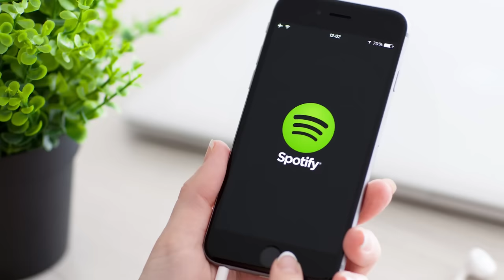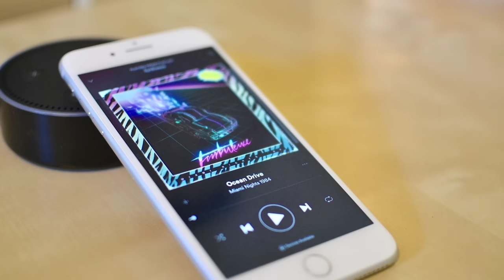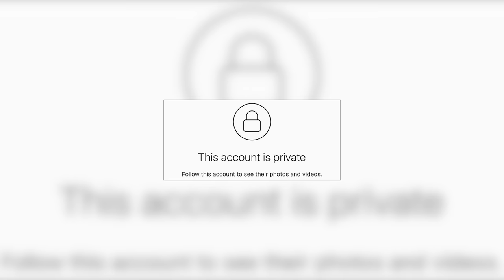Shukaansigoodii Ugu Horeeyay Ayuu Xaday Kabihii GABADHA